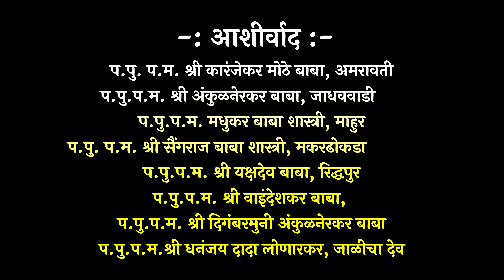दिवाळीची सणाची आरती | चक्रधर स्वामींची आरती | Ovaluya Shri Chakradharala | ओवाळूया श्री चक्रधराला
*सुंदर महानुभाव पंथ आरती  ओवाळूया श्री चक्रधराला*

मेरे चक्रधर मेरे श्याम भजनसंध्या कार्यक्रमासाठी संपर्क करा - ८६९८९०४६१५

                              -: आशीर्वाद :-
प.पु. प.म. श्री कारंजेकर मोठे बाबा, अमरावती
प.पु.प.म. श्री अंकुळनेरकर बाबा, जाधववाडी
प.पु.प.म. मधुकर बाबा शास्त्री, माहुर
प.पु. प.म. श्री सैंगराज बाबा शास्त्री, मकरढोकडा
प.पु.प.म. श्री यक्षदेव बाबा, रिद्धपुर
प.पु.प.म. श्री वाइंदेशकर बाबा,
प.पु.प.म. श्री दिगंबरमुनी अंकुळनेरकर बाबा
प.पु.प.म.श्री धनंजय दादा लोणारकर, जाळीचा देव

गीत – कुमार चिरंजीव
संगीत – कुमार चिरंजीव
गायिका – गौरी शिंदे
निर्माता – कुमार चिरंजीव
व्हिडीओ  / एडिटिंग - गोपाल सुरडकर
Programming – शुभम चांदोरे, Darklight Musik & Photography  Studio, Wardha
स्टूडियो : डिजिटल ऑवि मीडिया, नागपुर
रिकॉर्डिस्ट: पवन तिवारी

 -: विशेष सहयोग :-
उमेश श्रीखंडे ( नागपूर )
श्याम कारंजेकर ( अष्टमासिद्धी )
गोपाल सुरडकर ( जाळीचादेव )

(दिवाळीची आरती)
गीत – कुमार चिरंजीव

ओवाळूया श्री चक्रधराला
डोमेग्रामी नगरी दिवाळीच्या सणाला || धृ ||

डोमेग्रामी तो सच्चिदानंद
आले जीवास दयावया आनंद
मंगल स्नान घालूया देवाला
डोमेग्रामी नगरी दिवाळीच्या सणाला || १ ||

दिपउत्सव करू राजमठी
चक्रधर चक्रधर नाम ओठी
नवरत्नांनी सजवूया देवाला
डोमेग्रामी नगरी दिवाळीच्या सणाला || २ ||

मनी हर्ष झाला चिरंजीवाला
भेटुनिया श्री चक्रधराला
घालू दंडवत छिन्नस्थळीच्या देवाला
डोमेग्रामी नगरी दिवाळीच्या सणाला || ३ ||